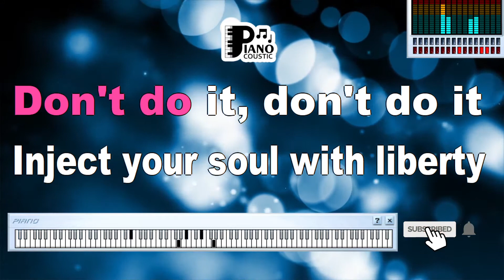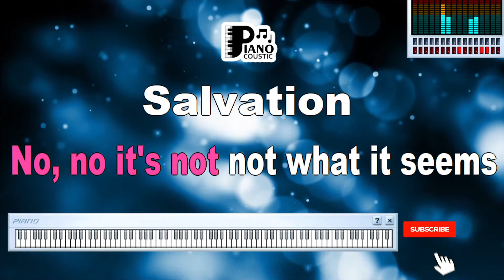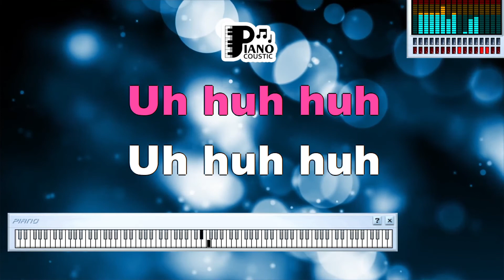SALVATION THE CRANBERRIES KARAOKE LYRICS VERSION PSR S975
To all those people doing lines
Don't do it, don't do it
Inject your soul with liberty
It's free, it's free
To all the kids with heroin eyes
Because it's not, not what it seems
No, no it's not, not what it seems
Salvation, salvation, salvation is free
Do do do do do do do do
Do do do doooo
To all the parents with sleepless nights
Sleepless nights
Tie your kids home to their beds
Clean their heads